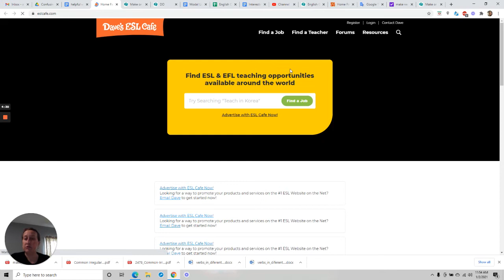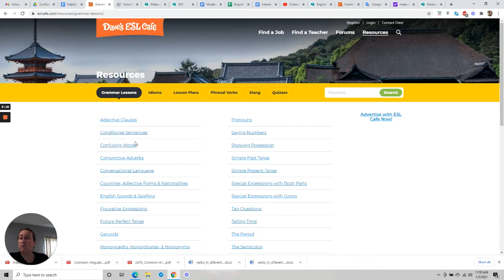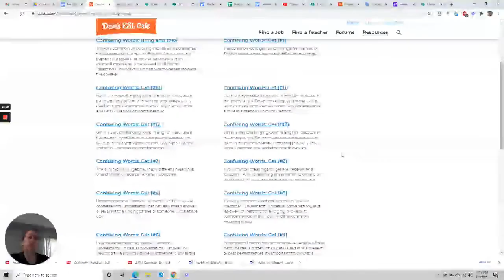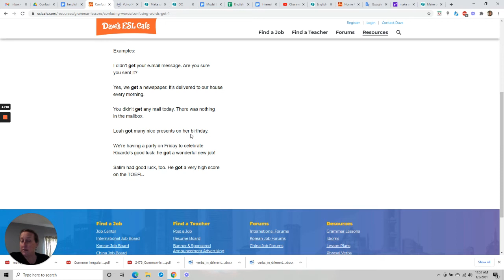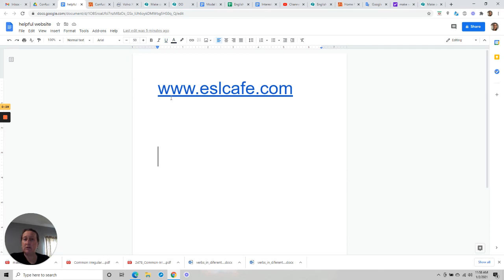The many meanings of To Get using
This is a short video showing how you can get to know all the meanings of the verb to get and practice them in day to day English using
Este é um pequeno vídeo mostrando como você pode conhecer todos os significados do verbo para obtê-los e praticá-los no inglês do dia a dia usando